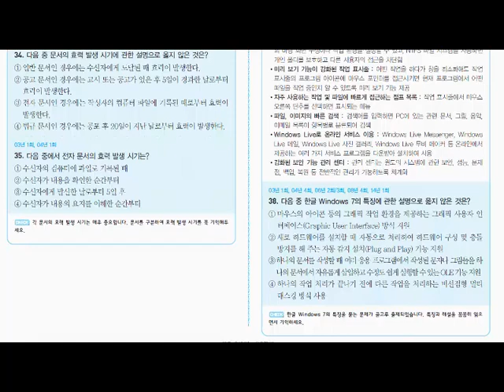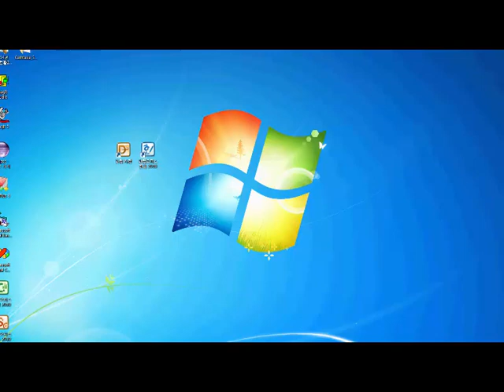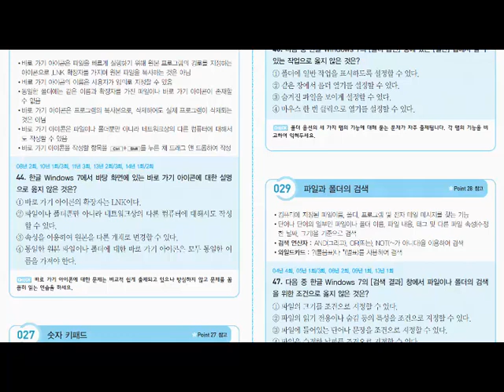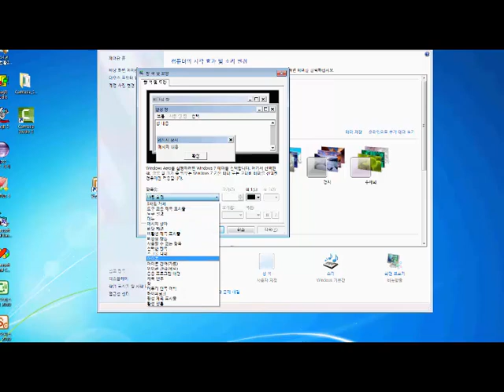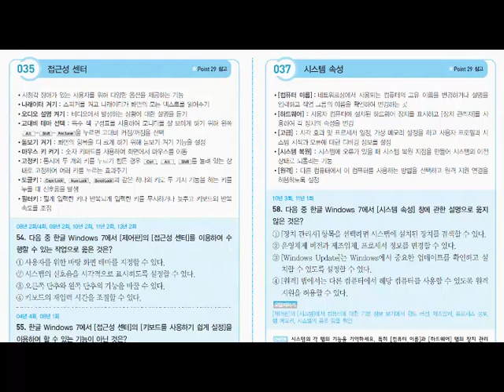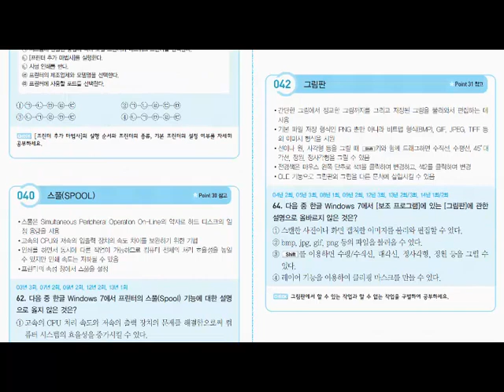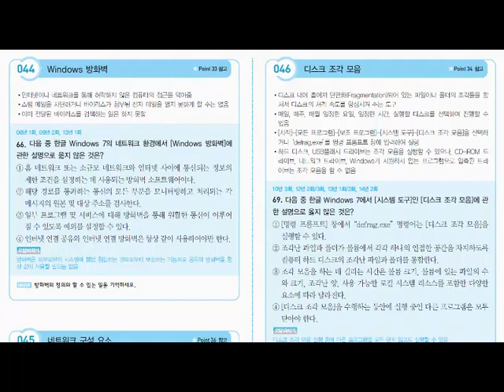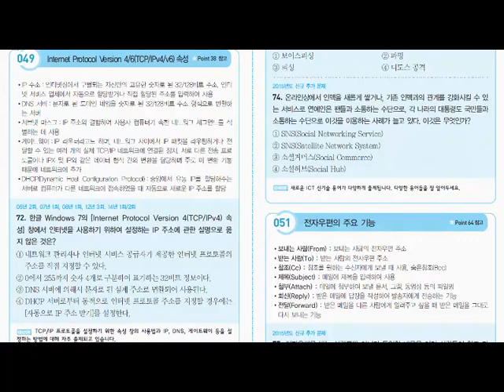2015 워드프로세서 자주 출제되는 기출문제 제2과목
2015 워드프로세서 자주 출제되는 기출문제 제2과목